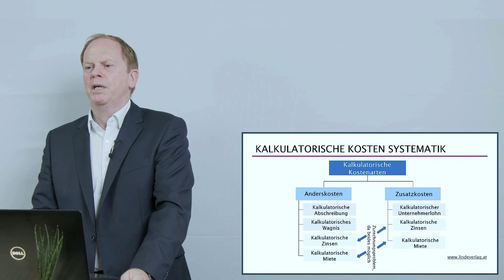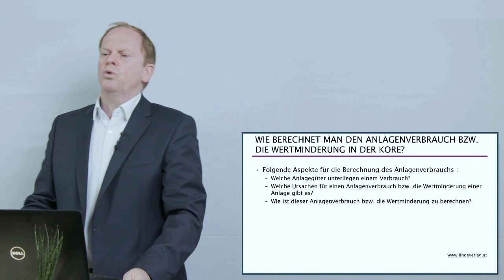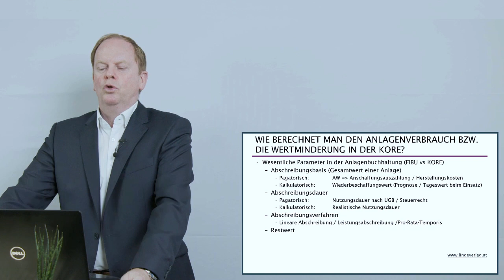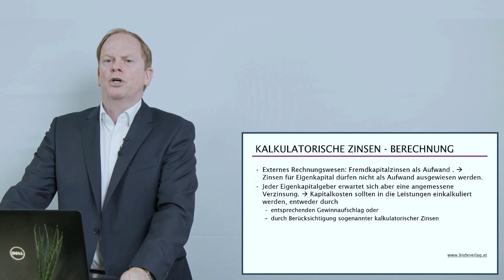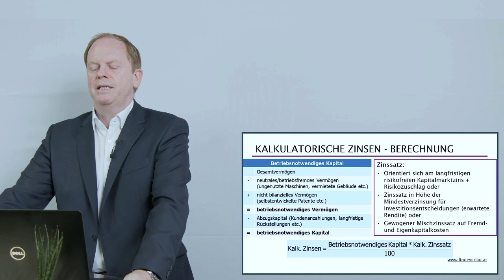Kalkulatorische Kostenarten in der Kostenrechnung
In diesem Video wird auf die Kostenartengruppe der kalkulatorischen Kostenarten in der KORE eingegangen und deren unterschiedliche Behandlung im Vergleich zum UGB erläutert. Nach einer systematischen Gliederung werden detailliert die kalkulatorische Abschreibung und die kalkulatorischen Zinsen als wesentliche kalkulatorische Kostenarten behandelt.

0:00 – Intro
0:25 – Gliederung der kalkulatorischen Kosten in Zusatz- und Anderskosten
3:57 – Kalkulatorische Abschreibung
7:17 – Kalkulatorische Zinsen

Der Vortragende, FH-Prof. Mag. DI Peter Hofer, ist Professor für Controlling und Business Intelligence im Studiengang Controlling, Rechnungswesen und Finanzmanagement an der Fakultät für Wirtschaft und Management der FH Oberösterreich.